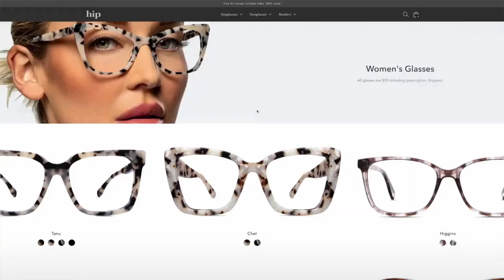Target Fall Haul | Plus Size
Hey my beautiful people. I hope you get some inspration on what you would like to wear. All the items in this video are linked below.

Target is one of my favorite store. They have great fall pieces for any size. Hope you like the video. All items are linked below.

I wear a size 16-18 and I'm 5' 5".

Outfit 1
Women's Short Sleeve V-Neck T-Shirt - A New Day™
Color Black  Size XL

Outfit 2
Women's Ribbed Tank Top - A New Day™
Size XL Color White
Women's High-Rise Slim Straight Fit Ankle Pull-On Pants - A New Day™ size XL Color Navy

Outfit 3
Women's High-Rise Woven Ankle Jogger Pants - A New Day™
Size XL Color Black
Women's Turtleneck Bodysuit - A New Day™
Size XL Color Brown/Black

Outfit 4
Women's High-Rise Slim Fit Bi-Stretch Ankle Pants - A New Day™
Size 18 Color Brown
Women's Short Sleeve Seamless T-Shirt - A New Day™
Color Black Size XXL

Outfit 5
Women's Sleeveless Button-Front Knit Bodycon Dress - Universal Thread™
Size XL  Color Gray